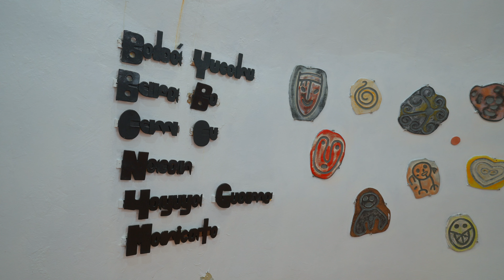Museo El Cemí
Museo El Cemí and Casa Canales